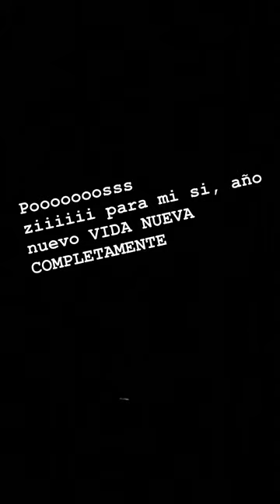INSTAGRAM STORIES COMPILATION 01 DE ENERO DEL 2019